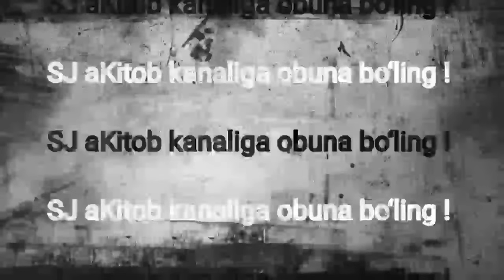“Мусулмон батальони” қиёфасидаги десант: КГБ афғон ҳукмдори Ҳафизулла Аминни қандай йўқ қилган?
1979 йилда Афғонистон раҳбари Ҳафизулла Амин ўзининг жуда қаттиқ қўриқланадиган қароргоҳида йўқ қилинади. КГБ Аминни заҳарлаб ўлдириш бўйича махфий операция амалга ошмаганидан сўнг “Мусулмон батальони” қиёфасидаги десантни очиқ ҳужумга ташлайди. Ҳафизулла Амин ҳаммадан кутса ҳам СССРдан бундай ҳаракатни кутмаганди. Соқчилари навбати билан ўлдирилиб, ўзига яқинлашиб келаётганларида у ёрдамчисига қарата “Руслар билан боғлан, улар албатта ёрдам беришади” дейди. Аммо ҳужум қилаётганларнинг айнан руслар эканлигини эшитиб, бутунлай шокка тушади.